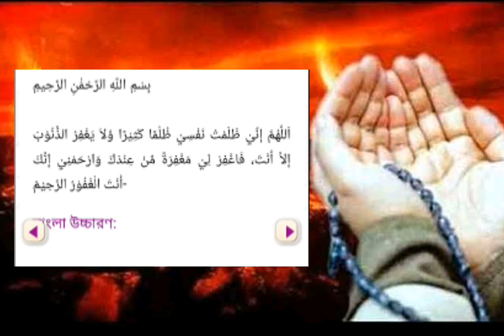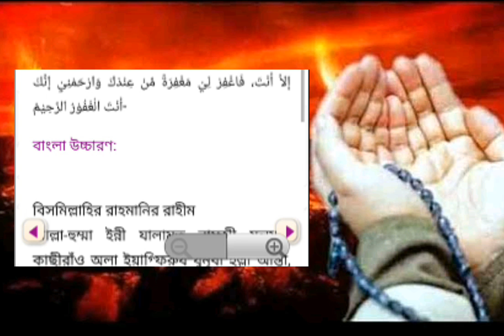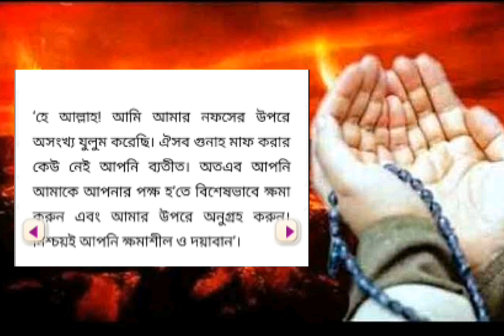নামাজের মধ্যের দোয়া মাসূরা || অর্থসহ শিখুন সহজে || Bangla Islamic Reminder